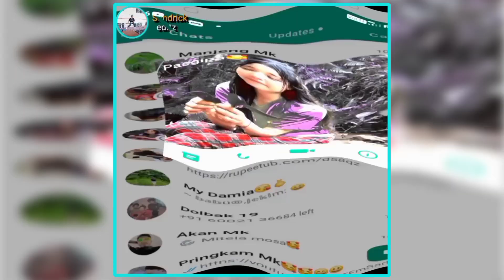New video 🔁 video editor from my whatsapp number ✅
Hai ripengrang dakchakgrikna ♥️👍👍